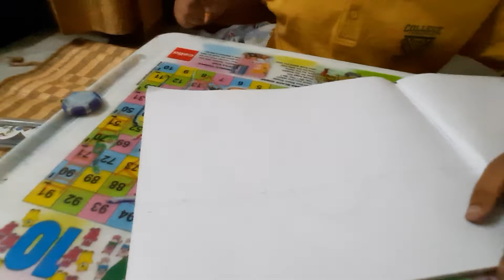Drawing tutorial of a sunset with sea beach 🌊 ⛱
Guys in this video have made a drawing of sunset with a sea beach